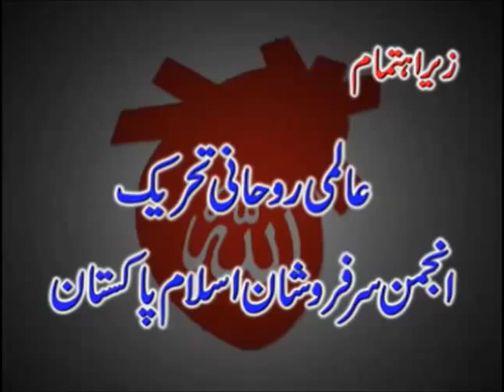Sarkar Gohar Shahi Speech|Wilayat Kya Hai|What is Friendship of Allah